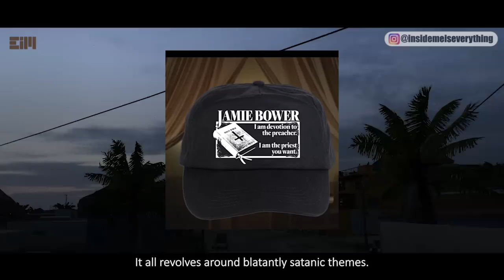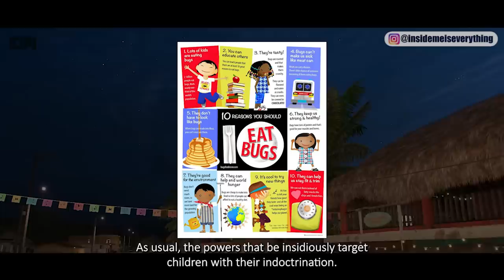WHAT'S REALLY GOING ON?! I CAN'T STAND ALL OF THIS!